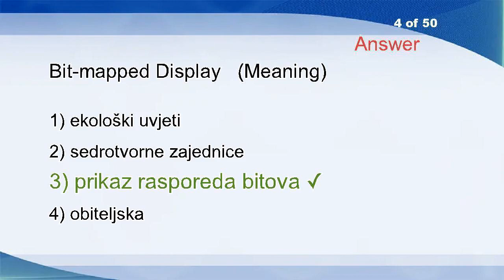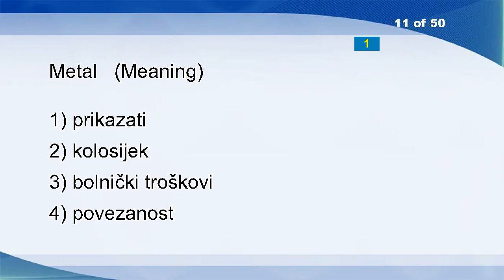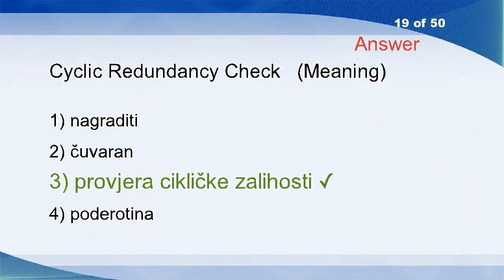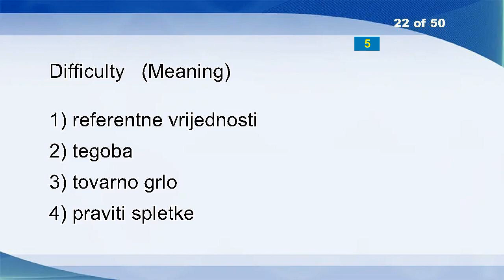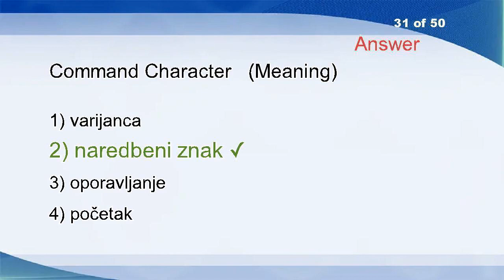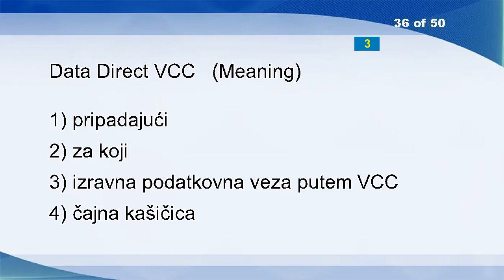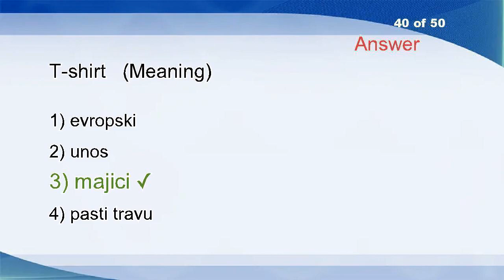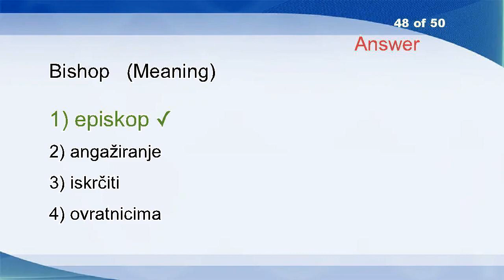English Croatian Vocabulary Word Power Test 2373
Metal
Essence
Kid
Bit-mapped Display
Annunciator
Cryptographic Security Mechanism Cryptography
Dusty
Tips
Committee For The Equality Of Sexes
Rise
Metal
Outlines
Marry
Parties Agree
To Circulate Freely
Default Route
Front Dive With Roll
Batch
Cyclic Redundancy Check
Trivial
Dictate
Difficulty
Chaos
Pending Such Solution
Europe
Provision
Building Site
System Time Clock
Ambient
Physical Link
Command Character
Messengers
Offence
Box
Environmental
Data Direct VCC
Omnibus
Note Book
Messenger
T-shirt
Tranquility
Chop
Multiprocessing
Oceanography
Abysses
Hew
Balk
Bishop
Football
Thank You, The Same To You!